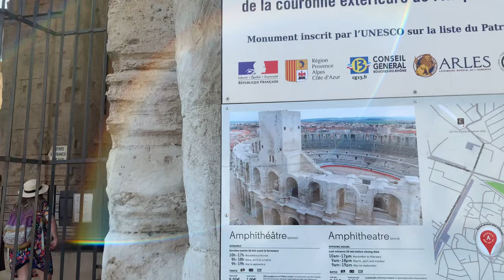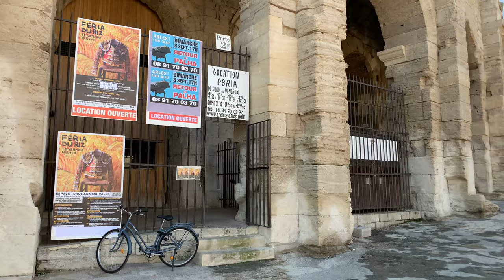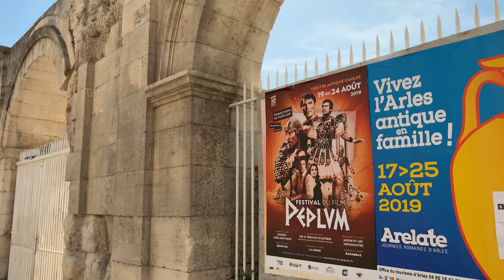【4K】WALK in FRANCE - Arles - Provence - walking Travel vlog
This is a walk in Arles, Provence, France. The South of France is a really exciting place! We love southern France and specially "la Provence".